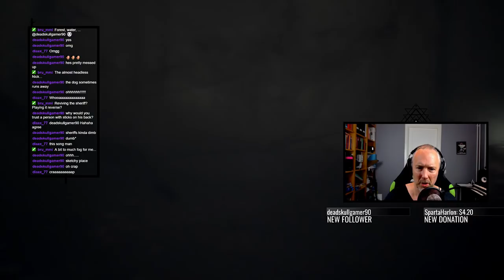THE BREADCRUMB TRAIL Blair Witch Gameplay Walkthrough Part 2